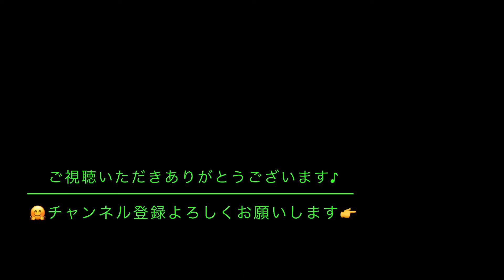【廣島縣を走るアートな仕事車・デコトラ】 #198 スライド パパラッチ Japan custom Trucks "Decotora( DecoratedTruck )" in Hiroshima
廣島縣を走るアートな仕事車・デコトラ
スライドパパラッチ撮影 　その１９８
Japan custom Trucks "Decotora( DecoratedTruck )"  Hiroshima City Japan.
Japan's Coolest Trucks.
※YouTubeによるモザイク編集システムにて
　設定外のモザイク加工がAIの判断により勝手に入っておりますがご了承ください。

朝から鳴り響く気象庁からの津波警報
自宅や会社は内陸部とはいえ、
何度も携帯からアラート音がいい気持はしません。

地震は同日午前５時２５分ごろに発生。気象庁が伊豆諸島と小笠原諸島、千葉、高知、宮崎、鹿児島の各県に津波注意報を発し、八丈島で６０センチの津波を観測するなど、太平洋側の広範囲に津波が到達
津波の高さは伊豆諸島と小笠原諸島で２０～６０センチ。高知県土佐清水市と鹿児島・中之島で４０センチ、千葉県館山市で３０センチ、宮崎県日南市で２０センチ

南海トラフや関東地方の大地震がうわさされる中
この様な自然活動については非常に気になり
些細な事でも気になってしまいます。

そしても一つ気になる大型の台風15号
12日(木)～13日(金)頃、非常に強い勢力で父島など小笠原諸島に接近
とのこと

いつどのような形でも起きる可能性がある自然災害。
これから冬に向け、また色々と気になってしまうのは
私だけではないはず。

どちらにせよ、
自然災害を身近なものだと感じ、いつも防災を意識することが、大切ですね。
もしもが起きたときに、安心できる備えを準備しておきましょう。

スラッパやパッシング、そして手を振っていただいたりと

※大型や4tトラック・軽箱バンにて撮影の為、振動と路面状況によるブレがございます。
また助手席からの撮影もあり振動による手ブレがございます。ご了承ください。
※車両の固定カメラとハンズフリースイッチまたは
　停止時カメラ操作にて撮影しております。

トラックの走行音を聞きながらの夜の睡眠のお供に
また、トラック好きなあなたのＢＧＭとして
トラックが走る動画とＢＧＭの連続動画再生

ガラ携の頃からスライド動画撮影をしていた私がYouTube
廣島懸を走るデコトラ スライドパパラッチをスタートのきっかけ